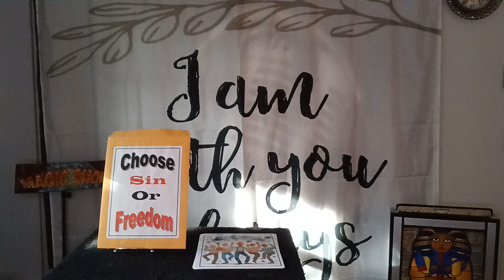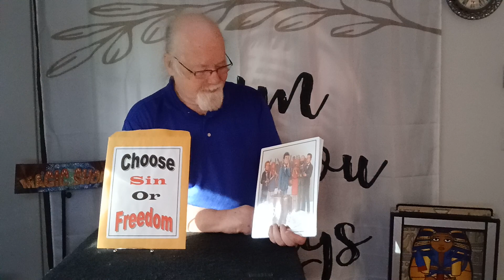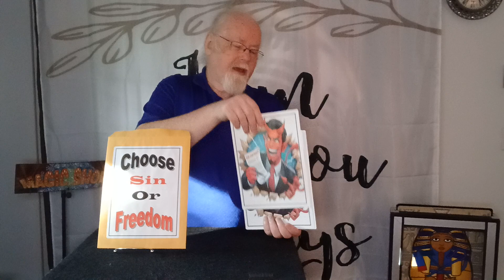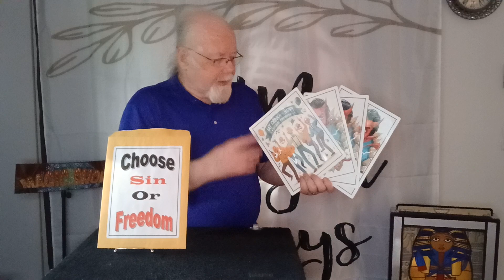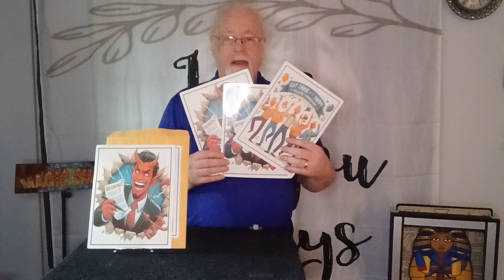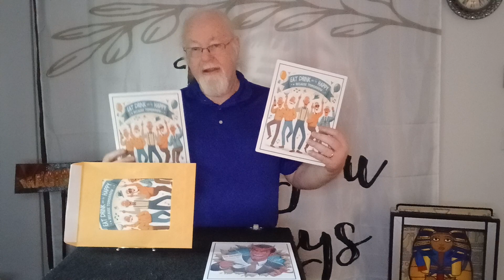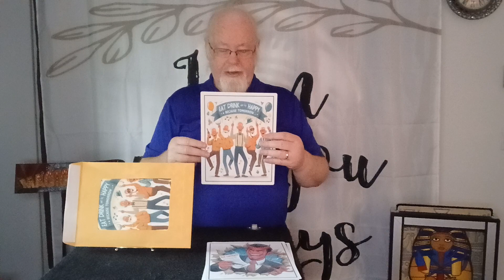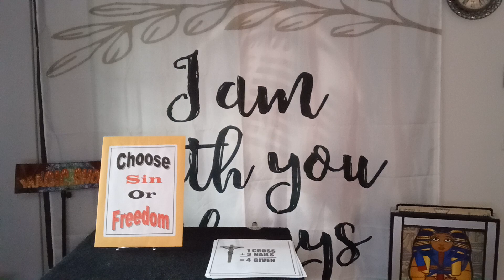Eat Drink and be Happy (Adam) - #139 - Created by Ray Franklyn - Gospel Magician.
Gospel Magician Ray Franklyn. Most of my magic videos have a story or a Gospel Message to which I hope in some way you can relate to. Apart from being a Gospel Magician I am also a Children's and Family Magician.
Please take the time to look for more videos by Ray Franklyn and for further information about myself please check out my magic